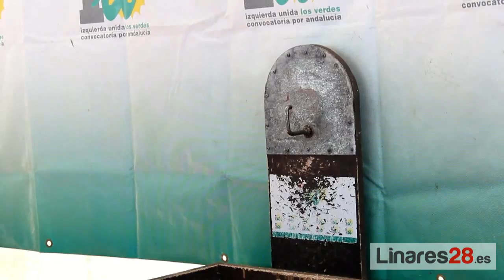20140828 Feria de Linares 2014 Concurso de Anillas IU